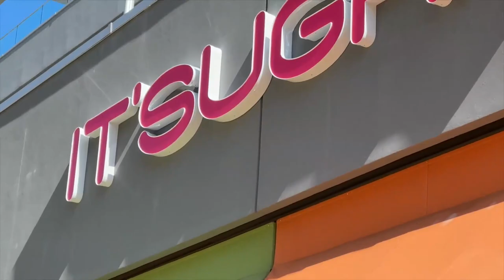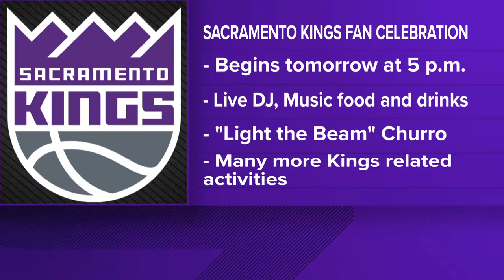Sacramento Kings Playoffs Mania: Downtown prepares for Warriors vs. Kings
Sacramento Kings Playoffs Mania: The Sacramento Kings and the Golden State Warriors will face off in the first round of the playoffs at Golden 1 Center. Game 1 airs at 5:30 p.m. on April 15 on ABC10.